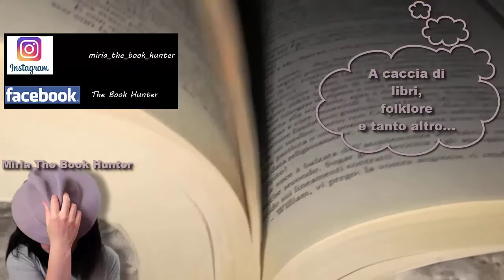Pumpkin Book Tag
Domande del tag:
1)Pumpkin Pie 🍂
Un libro o un autore/autrice che per te è gustoso e piacevole come una soffice torta di zucca.
2)Big pumpkin 🍂
Un libro grosso e corposo che ti fa sentire subito immerso nella atmosfera autunnale
3)Milk Pumpkin 🍂
Un libro che hai letto con molta passione e che ti ha scaldato il cuore e tenuto incollata alle pagine
4)Pumpkin Bread 🍂
Il libro che ti ha iniziato come lettore, riempiendoti di energia? 5)Pumpkin Pie Cookies 🍁
C’è un autore/autrice di cui un libro tira l’altro e vorresti leggere tutto quello che ha scritto?
6)Pumpkin Pie Swirl 🍂
Come ti lasci stuzzicare per la scelta dei libri da inserire in wishlist? Ultimo libro inserito?

⏩⏩ Leggimi!
📚 Gruppo scambio libri Ravenna e dintorni The Book Hunter Club del libro:
⏩⏩Link utili
📬 Per proposte commerciali e collaborazioni:
Le immagini o video che trovate in questo canale (non di mia proprietà) sono reperibili liberamente in rete, lascio ogni diritto di copyright ai legittimi autori come deve essere.

Se sei arrivatƏ  fin qui hai letto proprio tutto, grazie! 🤠 Miria TBH